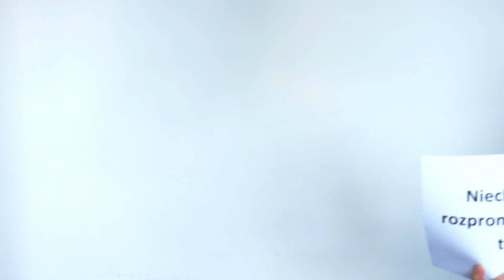Życzenia z okazji dnia kobiet